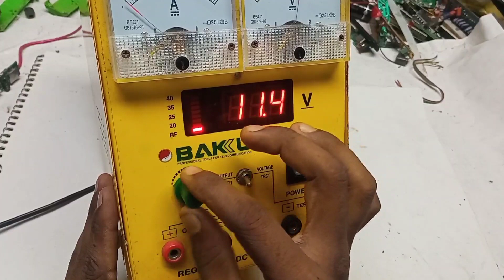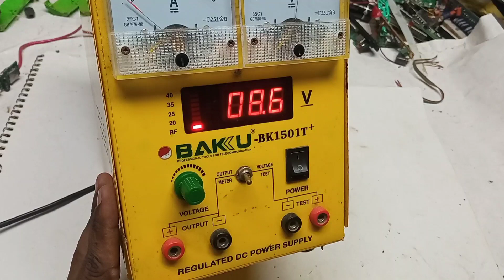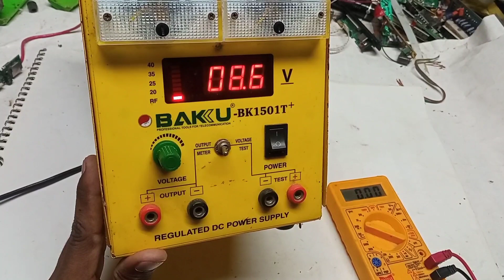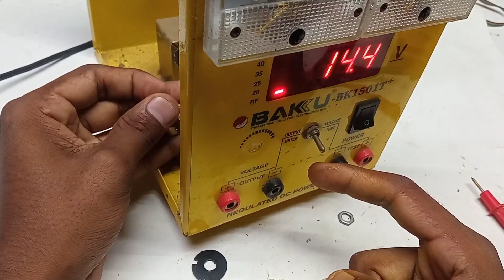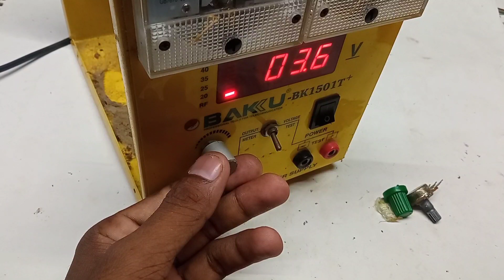How To Upgrade old DC power supply खराब हो जाने पर कैसे रिपेयर करें .....